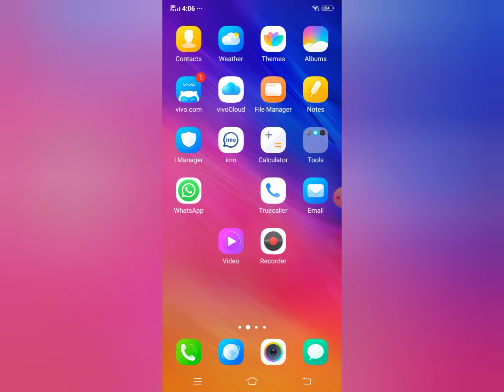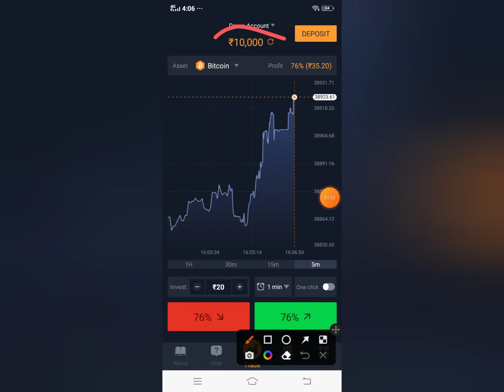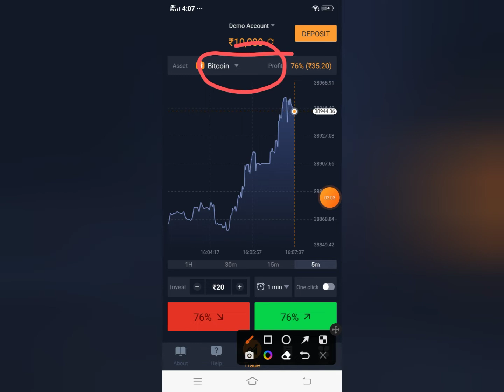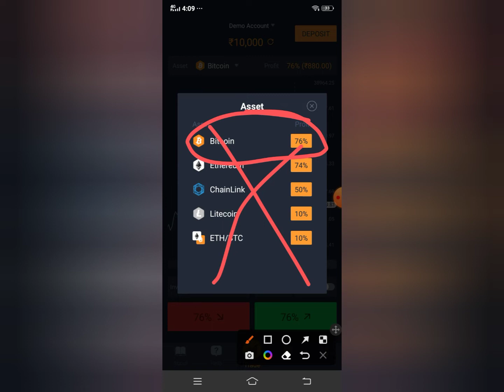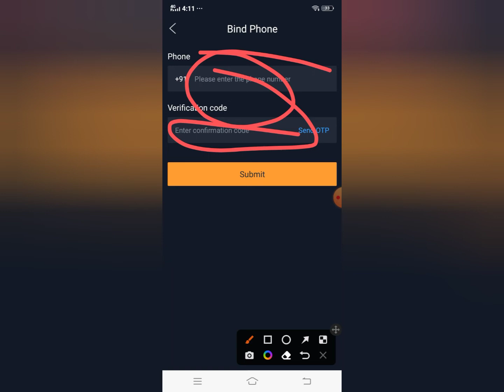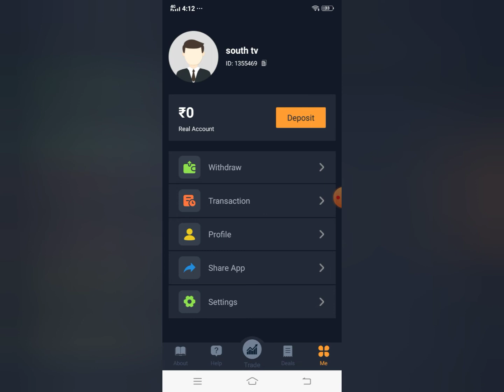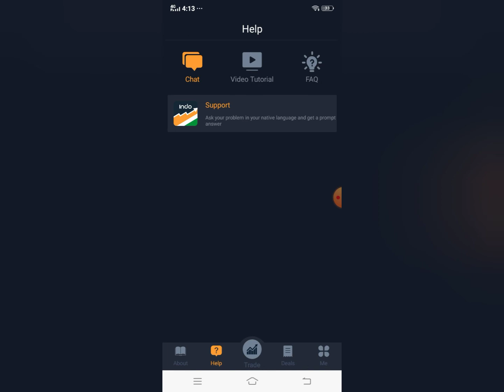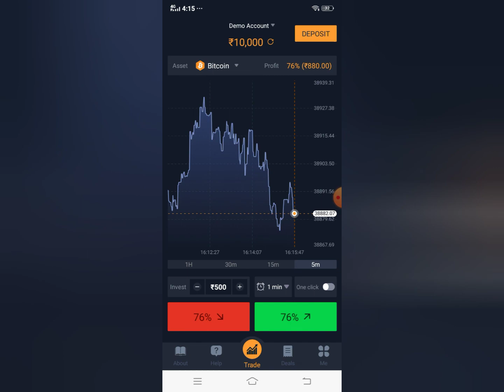Indo option trade app se pese kese kamaye. Indo option trade app real ya fake. Indo option app .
Indo option trade app se pese kese kamaye.  Indo option trade app real ya fake.  Indo option trade app.

Aaj ki is vidoe me hamne indo option trading platform app ke baareme complete information di hai and full review kiya hai.
Indo option trade app ek binary trade option pr based application hai .
Is vidoe me hamne hai ki . Jese : -
Indo option trade app real ya fake.
Indo option trade app use karna chahiye ya nhi.
Indo option trade app se withdrawal kese kare.
Indooption tradr app me deposit kese kare .